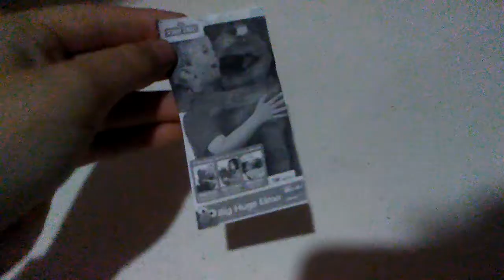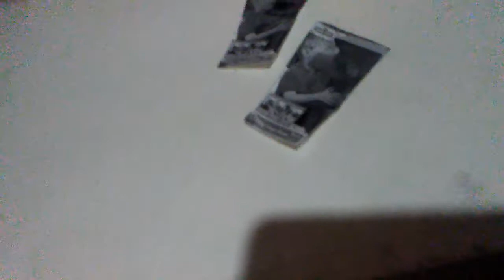scketches humorísticos con tails episodio 10 (último capítulo de la primera temporada)